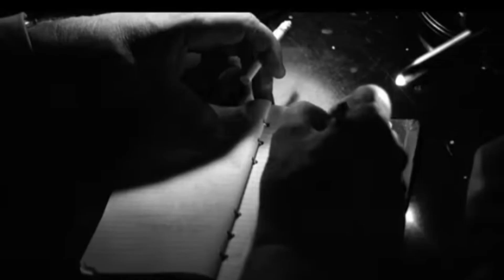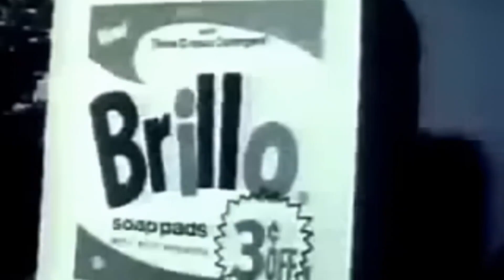Shame To Know These Controversies of 60s Of Hollywood Celebs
Prepare to be shocked and intrigued as we delve into the scandals and controversies that rocked Hollywood during the tumultuous 1960s in our latest YouTube video! From illicit affairs to shocking revelations, these scandals exposed the darker side of the glitzy entertainment industry. Join us as we uncover the secrets of Marilyn Monroe's troubled personal life, Elvis Presley's tumultuous relationships, The Beatles' controversial antics, Jimi Hendrix's battles with substance abuse, Roman Polanski's legal troubles, Hugh Hefner's Playboy empire, Jane Fonda's political activism, Andy Warhol's provocative art, Lenny Bruce's free speech battles, and the scandalous escapades of Richard Burton and Elizabeth Taylor. From the heights of fame to the depths of infamy, these celebrities' lives were filled with drama, intrigue, and controversy that continue to fascinate audiences today.